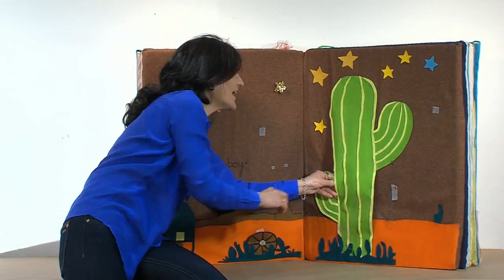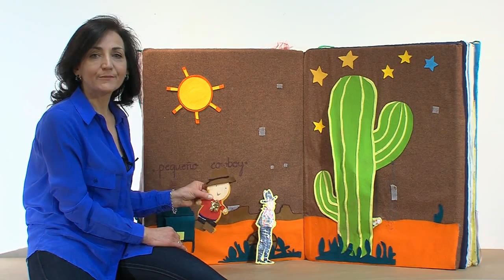Pequeño Cowboy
La hora de dormir puede traer muchas aventuras, como las que viven este niño y su papá para rescatar a sus mascotas favoritas.